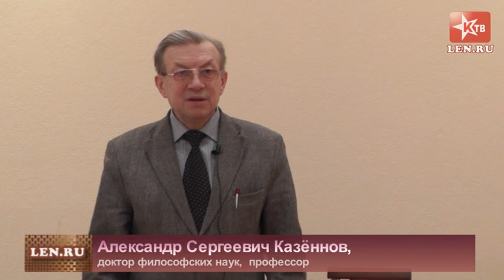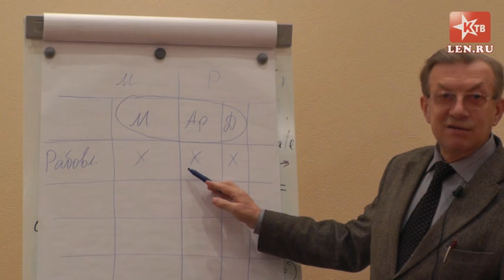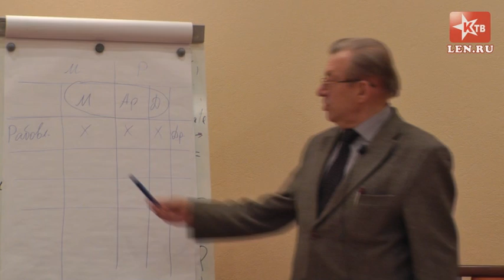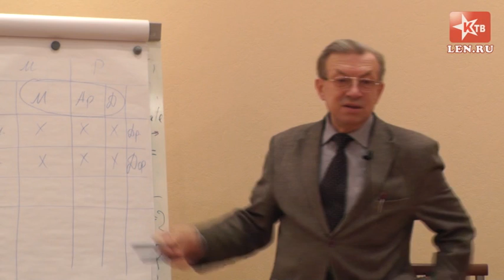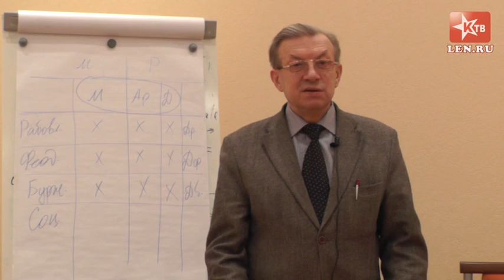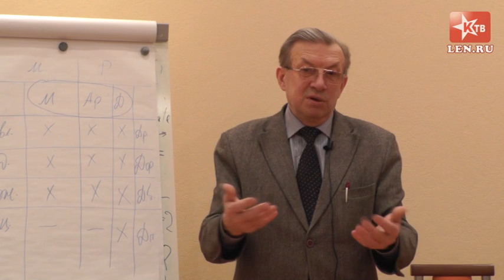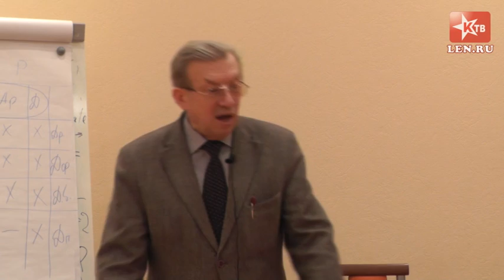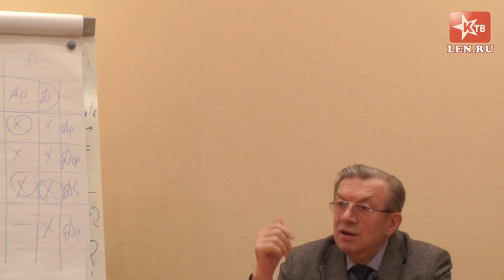Красный университет 2013-2014. 1-й курс. 26.02.14. "Формы, сущность и исторические типы государства"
Красный университет 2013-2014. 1-й курс.
Лекция 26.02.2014. "Формы,  сущность и исторические типы государства"
Александр Сергеевич Казённов, доктор философских наук.